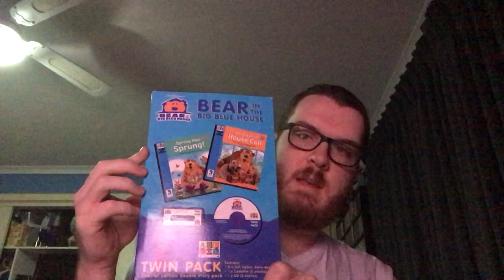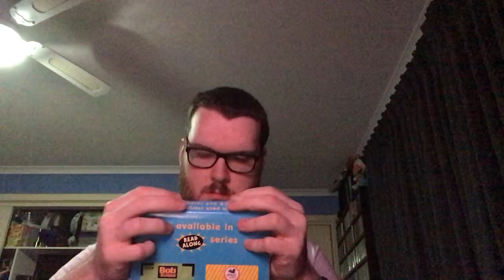The Wiggles Dance Dance CD & Bear in the Big Blue House Twin Pack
CD & audiobook update